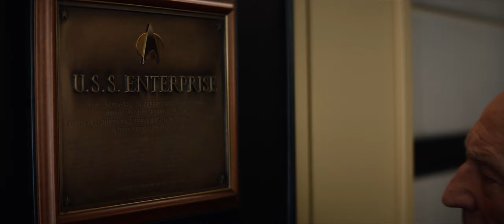Engage! • Enterprise-D • Best Scene • Star Trek Picard (The Next Generation?) S03E09